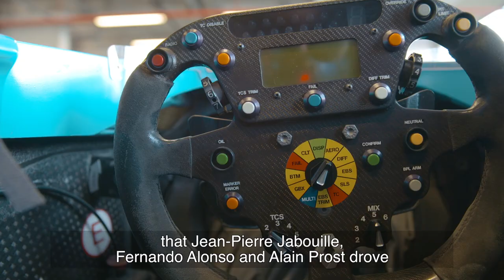Renault : 40 ans de passion pour la Formule 1 | Renault Classic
Renault, 40 ans de passion partagée pour la Formule 1 célébrés aux Classic Days (29 et 30 avril 2017) sur le circuit de Magny-Cours avec Jean-Pierre Jabouille.